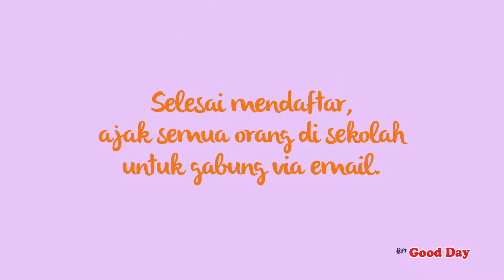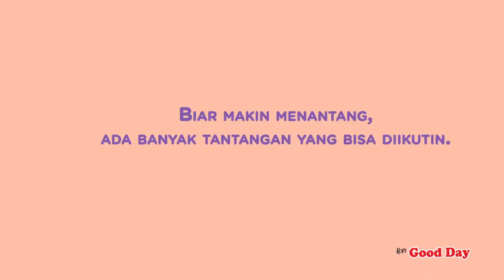Video Tutorial Schoolicious E-Yearbook 2016/17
Daftarkan sekolah kamu segera di Schoolicious E-Yearbook 2016/17. Raih hadiah total ratusan juta rupiah! Ikutan kompetisi E-YearBook 2016 dan buktiin sekolah kamu yang paling keren!

"Kopi Good Day, karena hidup perlu banyak rasa"